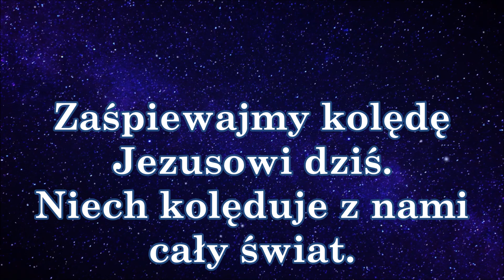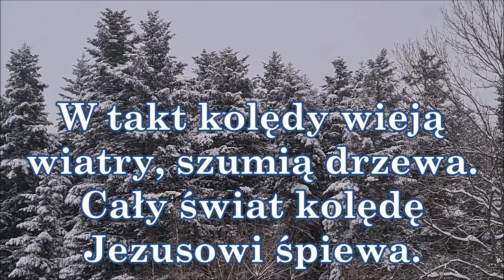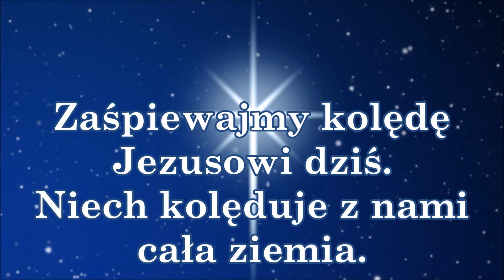Zaśpiewajmy kolędę Jezusowi dziś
Dziś w stajence mały Jezus się urodził.
I pobożnie swoje małe rączki złożył.
Chociaż jest maleńki błogosławi już.
Wszystkim, którzy zaśpiewali Mu.
Niech kolęduje z nami cała Ziemia.
Niech kolęduje z nami cały świat.
W takt kolędy wieją wiatry szumią drzewa.
Cały świat kolędę Jezusowi śpiewa.
Niech kolędy nuta mocno w świecie brzmi.
Maleńkiemu Jezusowi dziś.